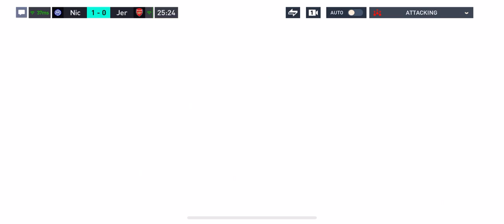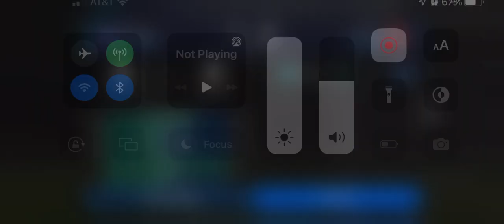Inter vs Arsenal